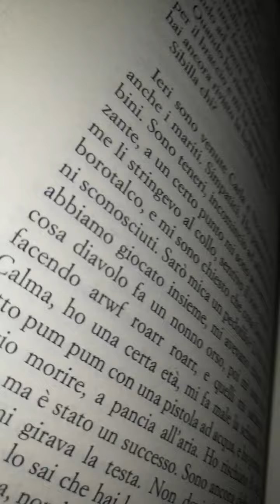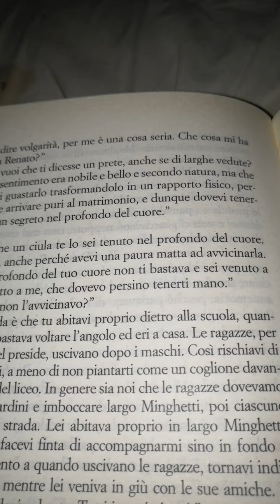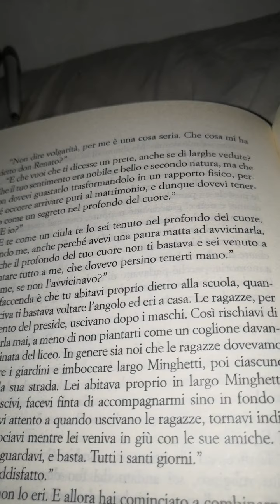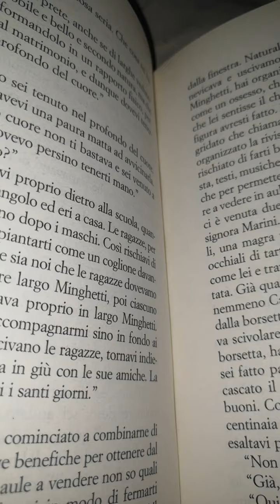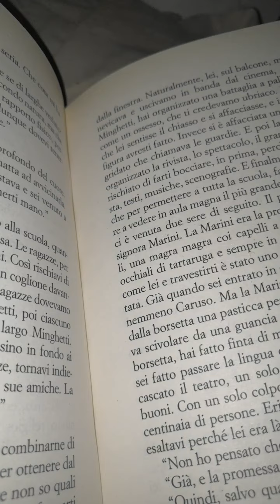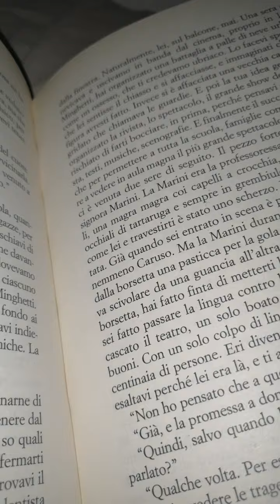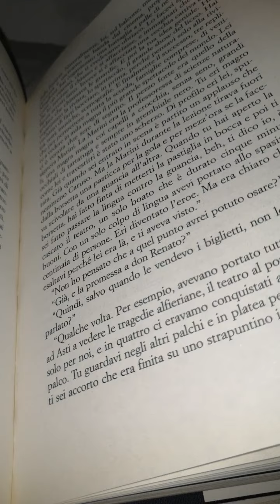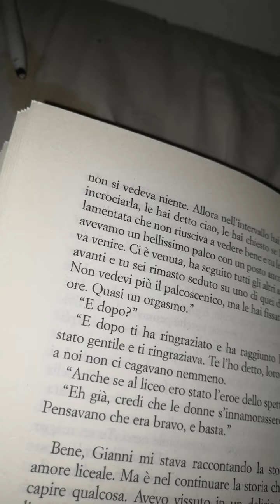Umberto Eco La misteriosa fiamma della Regina Loana Mondolibri su licenza Rcs 44 parte